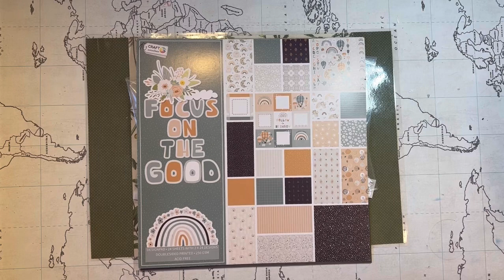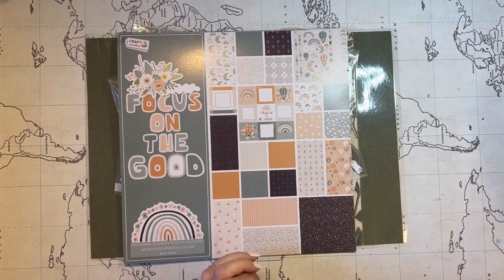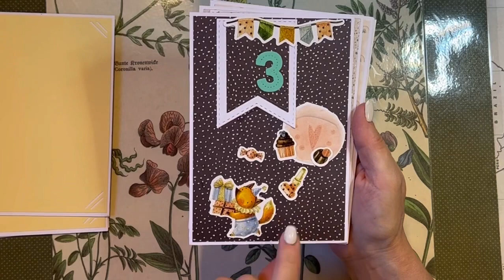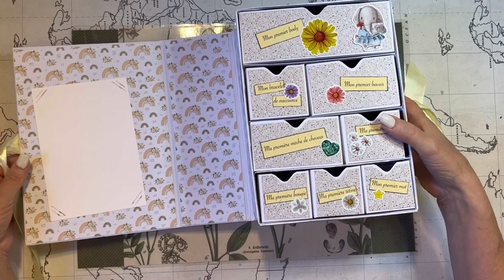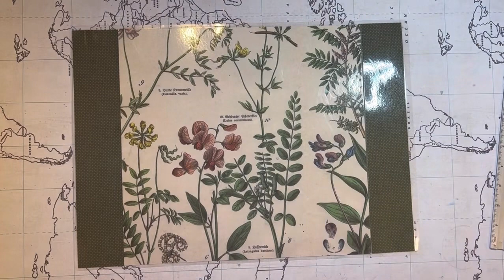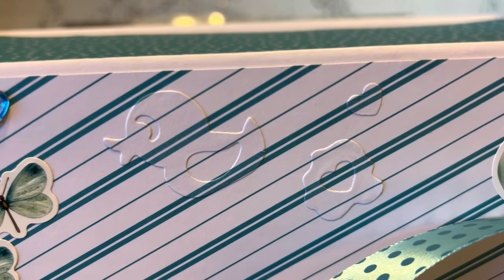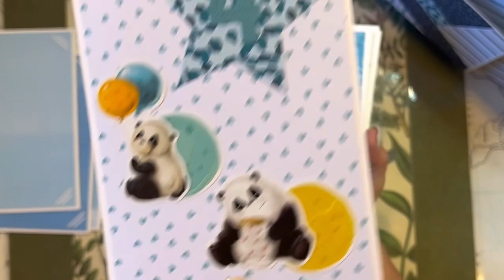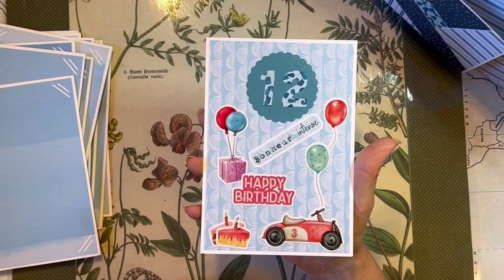SCRAPBOOKING, présentation d’une boîte naissance avec ses cartes 12 premiers mois de bébé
Bonjour à tous, j’espère que vous allez tous très bien.
Je vous présente aujourd’hui une boîte naissance pour y ranger tous les petits trésors de bébé ainsi que les 12 cartes des premiers mois de bébé.
Je vous présente également la boîte que ma maman a fabriqué dans le même type en customisant une boîte de parfum.

Je vous souhaite une excellente journée et vous embrasse tous très fort 😘♥️🥰❤️